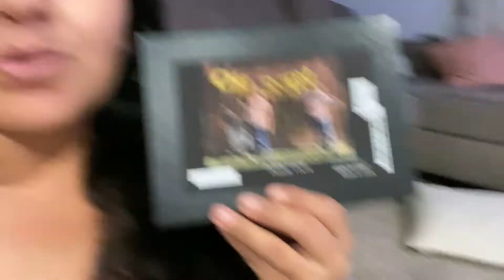TMOBILE TUESDAYS FREE CUSTOM PUZZLE | MOM OF THREE VLOGS